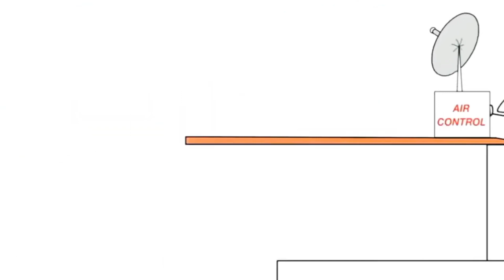13 березня 2023 р.